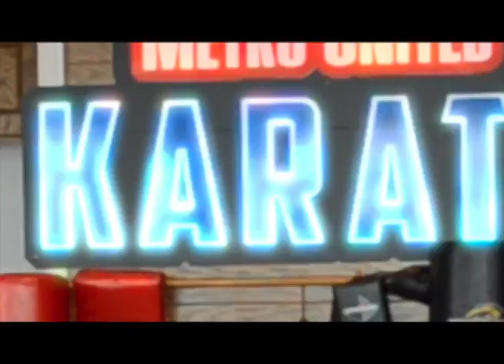MUK Kickboxing 30 TV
Rough Kickboxing 30 sec TV ad.